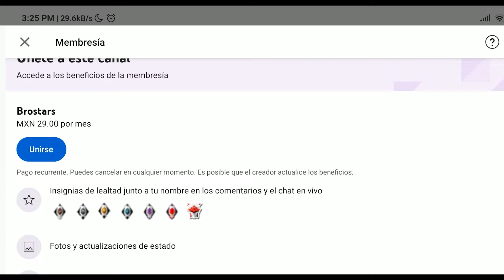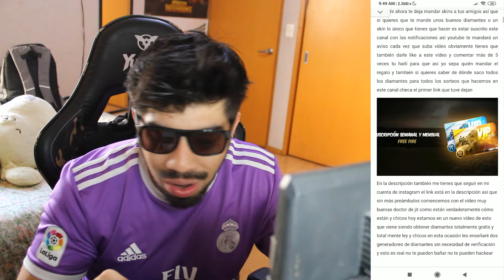💳OBTEN una TARJETA SEMANAL **GRATIS** en 2024 para FREE FIRE | METODO para DIAMANTES GRATIS💎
ESPERO TE HAYA GUSTADO ESTE VIDEO DE: 💳OBTEN una TARJETA SEMANAL **GRATIS** en 2024 para FREE FIRE | METODO para DIAMANTES GRATIS💎